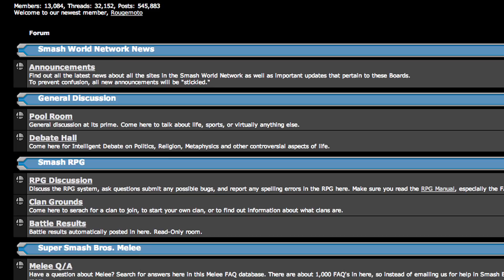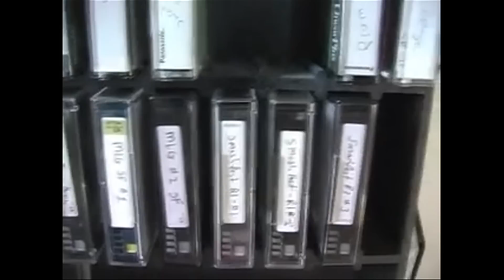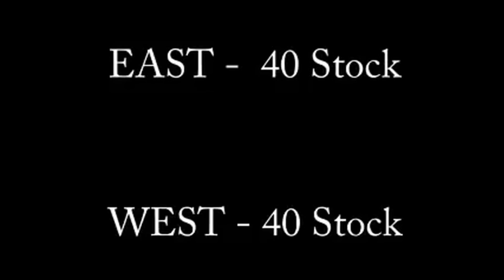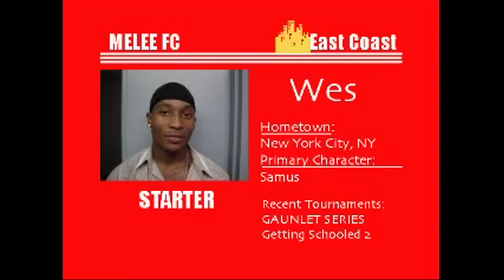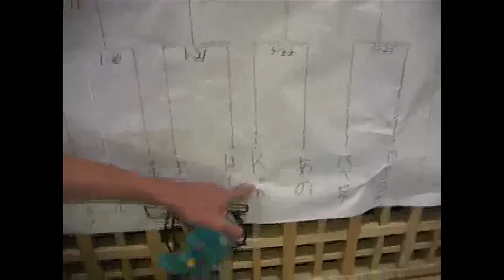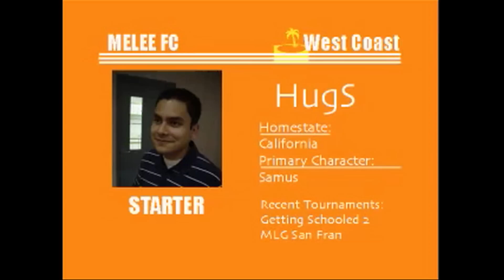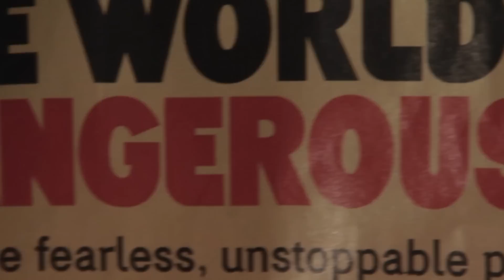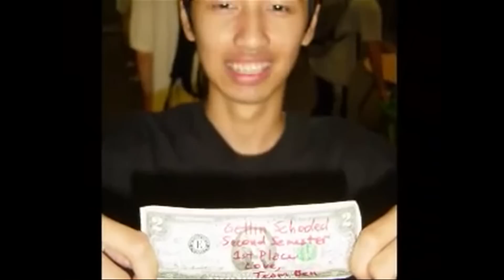The Smash Brothers: Episode 4 - The King of Smash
The Era of Ken

Clash Tournaments:
(streaming Apex; and Isai streaming every Tuesday night)